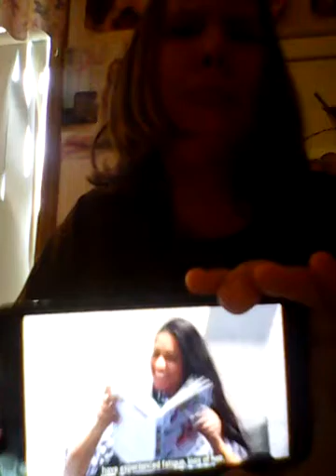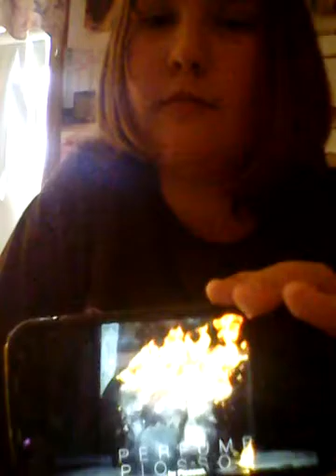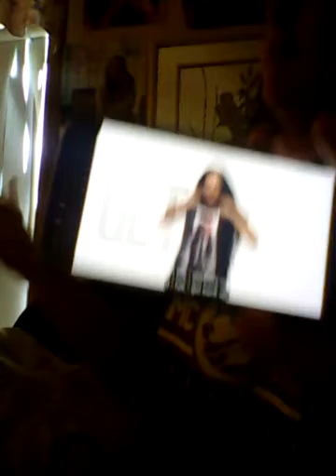Me reacting to iiisuperwomeniii